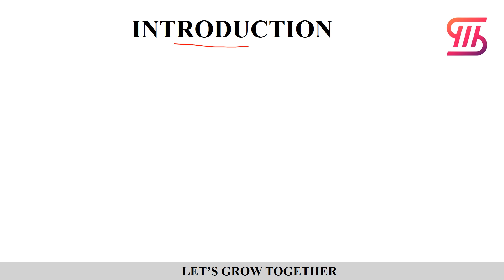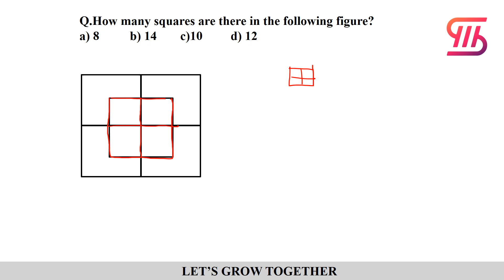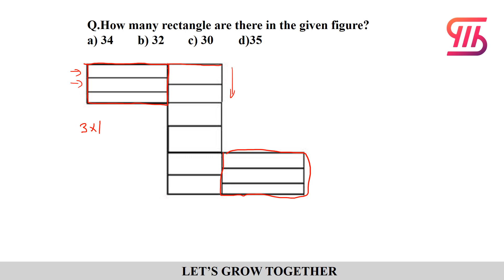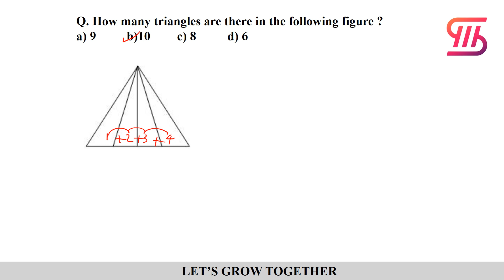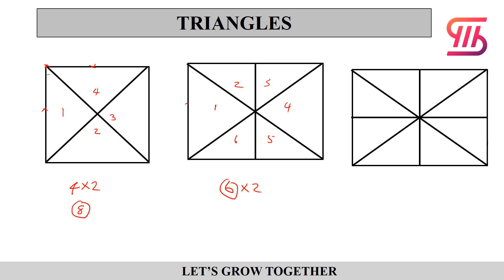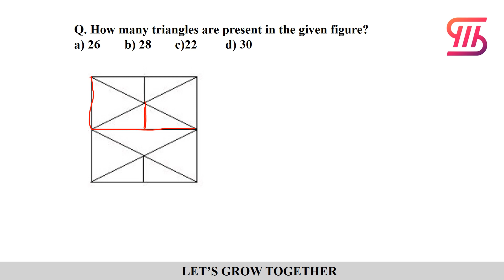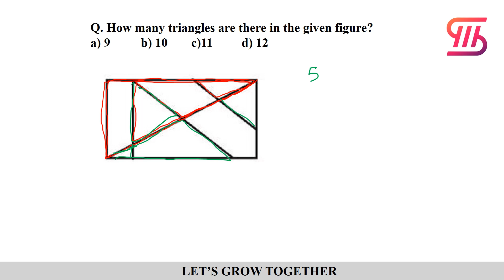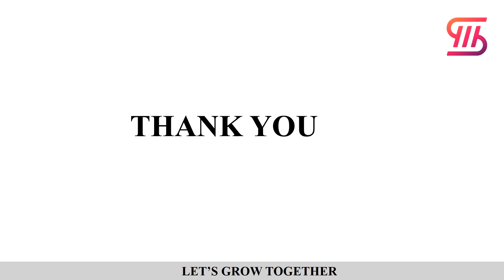COUNTING OF FIGURES || LOGICAL REASONING || SSC || RRB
In this video we discuss the topic 'Counting of Figures' under Logical Reasoning which is very important for the exams like SSC CGL, CHSL, MTS, GD, PSC, RRB etc